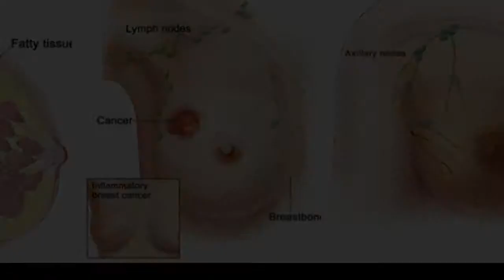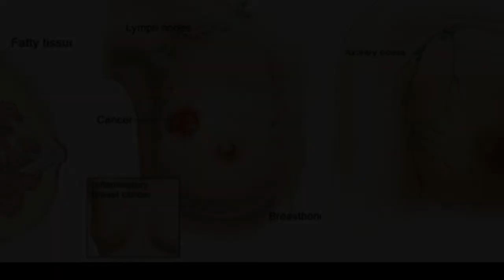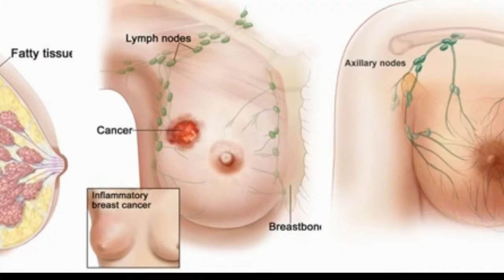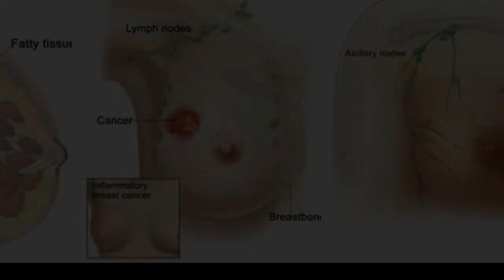AWASS!! HATI HATI INILAH PENYEBAB KANKER PAYUDARA YANG PALING MEMATIKAN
WASPADA PENYEBAB KEMATIAN TERBANYAK DI DUNIA
KANKER PAYUDARA DAPAT MEMBUNUHMU SECARA PERLAHAN
JAGALAH KESEHATAN SEJAK DINI, AGAR KITA TAK CEPAT BERPISAH DENGAN ORANG-ORANG YANG KITA CINTAI

Help Us To Be Better

BackSound Free Royalty license By :